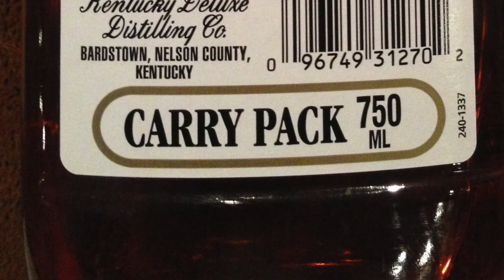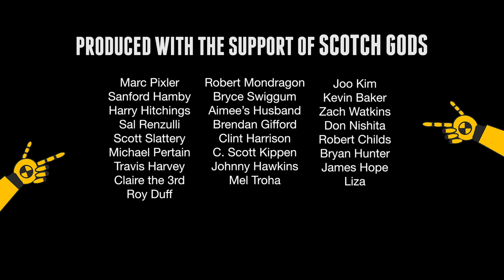#325 The Grumpy Old Dummies Review Kentucky Deluxe Blended Whiskey..Keeping Whiskey FUN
This is an independent review and not an advertisement for the company.  This review is not linked to the Company's website.